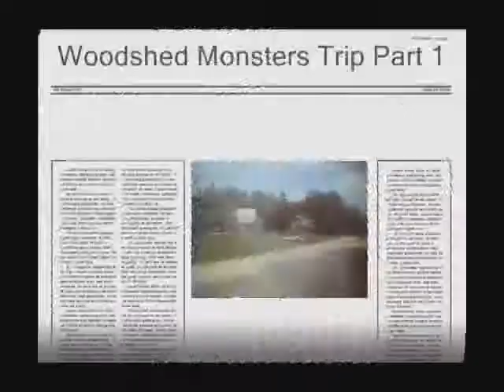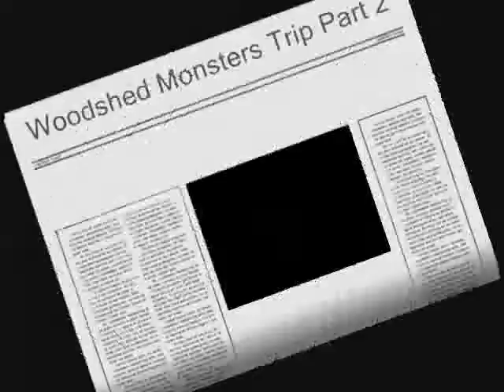Woodshed Monsters Trip part 1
Woodshed Trip